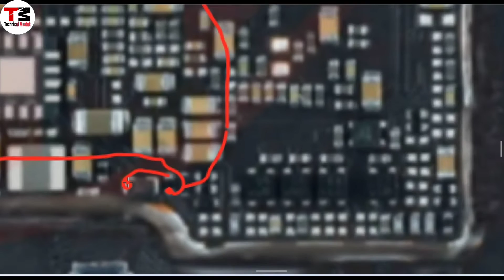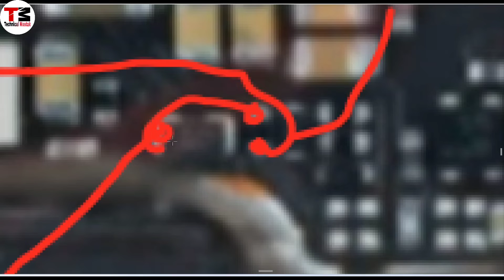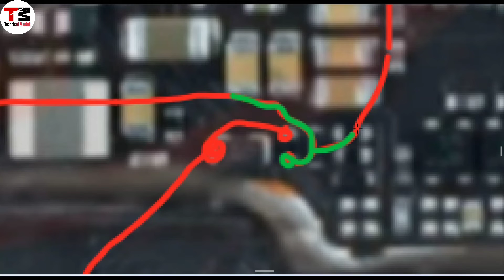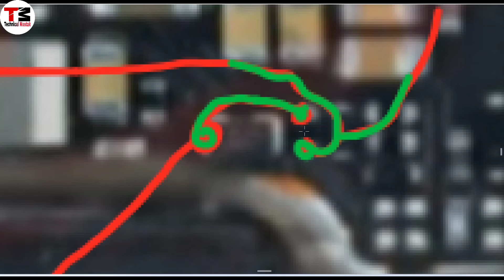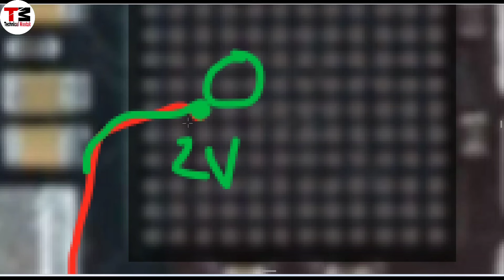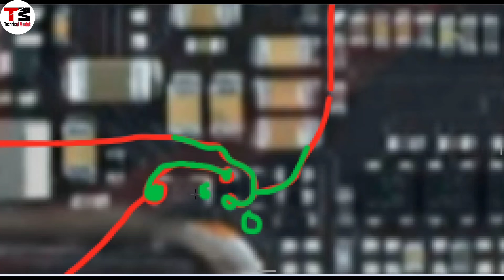Vivo S1 pro On Off Key Ways | S1 Pro Power Key Jumper Solution